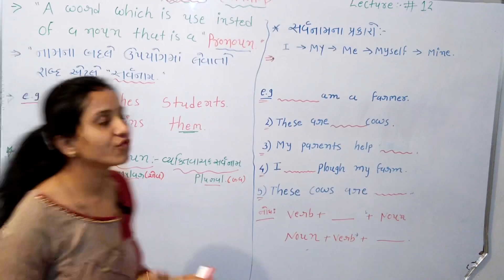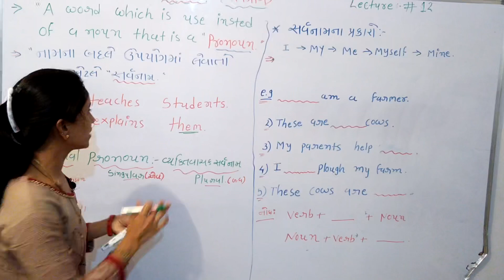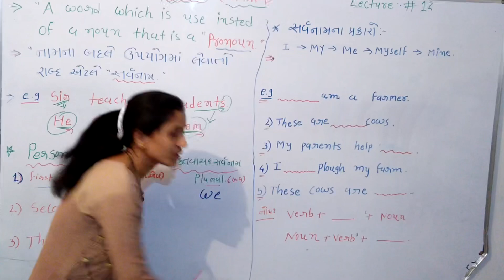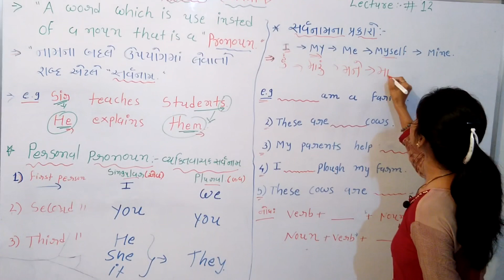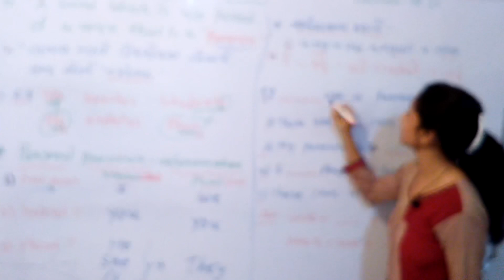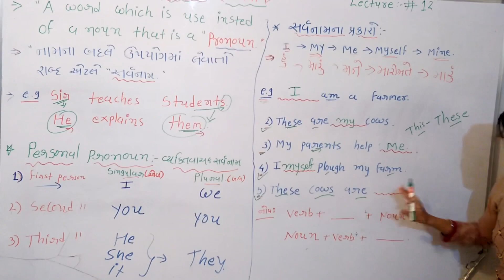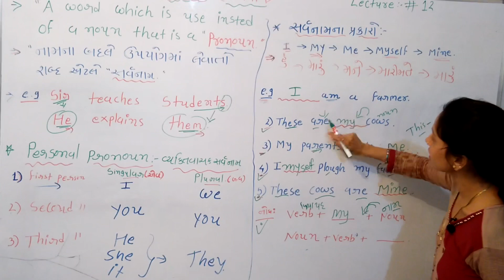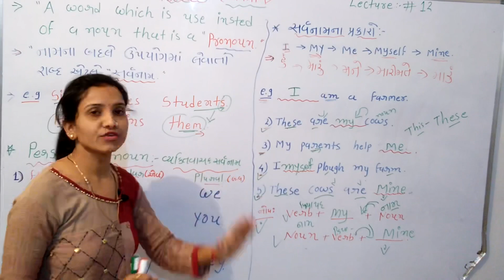English grammar gujarati | ProNoun-1 | GPSC | Talati | Binsachivalay Clark | MY GPSC | Lecture # 12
🔵 MY GPSC 🔵

English grammar gujarati | ProNoun-1 | GPSC Talati Binsachivalay Clark Exam by MY GPSC Lecture # 12

This grammar section explains English grammar in a clear and simple way. In this English Grammar lecture , we Cover all topics like Pronouns, Possessives, Adjectives, Adverb, Noun, Verbs, Prepositions, Auxiliary verbs, Tenses. You can easily learn English from Gujarati video lecture on MY GPSC.

English grammar video lecture in gujarati is useful in the all type of Competitive exams like Talati, Bin-Sachivalay Clerk, GSSSB Exams, ASI-PSI, GPSC-UPSC, Post Office Exam, IBPS, and other Banking Exams, Staff Selection Exam (SSC)

For more important Video lecture for Competitive exam in Gujarat, please visit below MY GPSC  regularly to crack exams. Most Useful in Talati, Bin-Sachivalay Clerk, Police, ASI-PSI, GPSC, Post Office, TET-TAT-HTAT etc Competitive Exams.